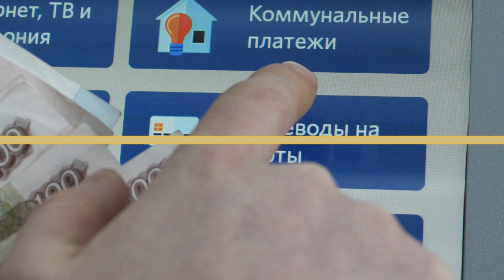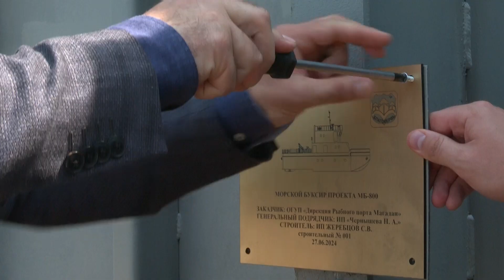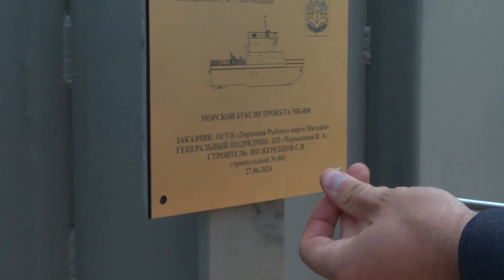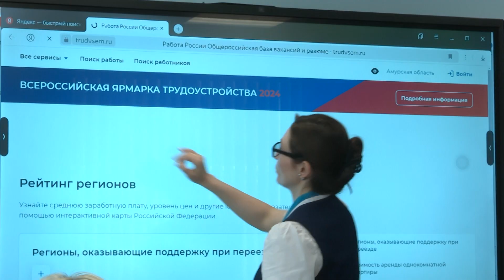«Ну и неделька» от 06.07.24